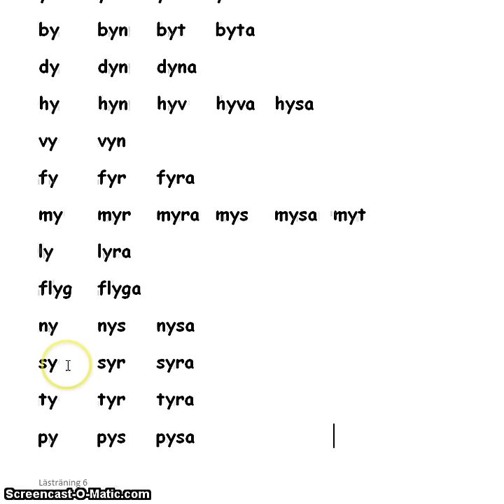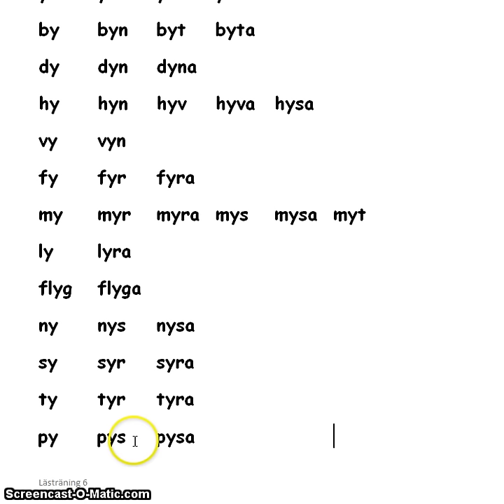Sfi A/B: Träna läsa - Y A